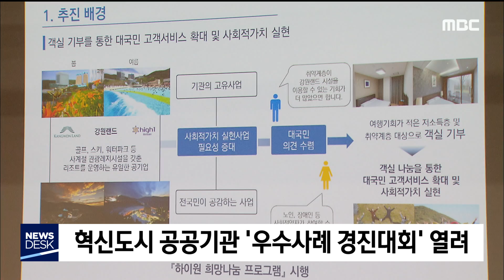2019. 11. 28 [원주MBC] 혁신도시 공공기관 '우수사례 경진대회' 열려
원주 혁신도시 9개 공공기관과 강원랜드의
혁신 우수사례를 공유하는 경진대회가
오늘(28) 한국관광공사에서 열렸습니다.

10개 공공기관은 지난 두달에 걸쳐
자체 발굴한 혁신 사례들을 발표하고,
시민 참여 혁신단이 이를 평가해
우수기관에 도지사 표창을 수여했습니다.

이번 경진대회는
시민단체와 도민들이 제시한 지역 의제를
혁신도시 기관과 지자체가 함께 해결하는
강원혁신포럼의 상생 방안책으로 추진됐습니다.